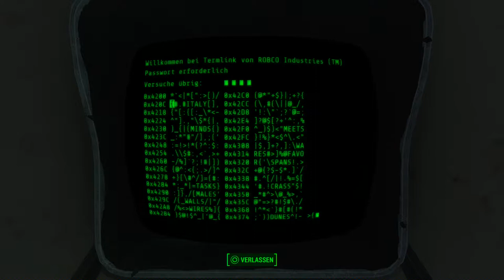Let's Play Fallout 4(Überleben)[Deutsch,Blind]Ep.144 - Die Lügen des Instituts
Damit können wir Doktor Li bestimmt überzeugen.

Fallout 4
Genre: RPG / Ego-Shooter

Sprache:Deutsche Sprachausgabe,Deutsche Untertitel und Kommentare
Blind: Ja
Schwierigkeitsgrad: Überleben
Sonstiges: /

Vault 111.